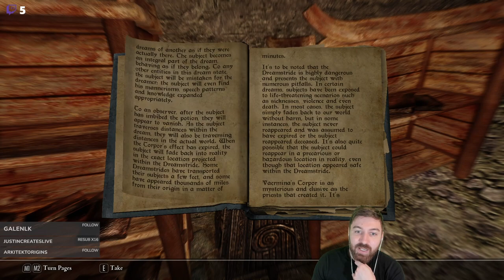Permadeath Wildlander S2E4 - Jon the Righteous - Waking Nightmare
Jon the Righteous (previously known as Jon Rorikson) is a Nord, heavy armor 2H character who was raised by the people of Rorikstead in Whiterun Hold. He and Erik the Slayer are on a mission to travel throughout Skyrim and rid the land of evil so their fellow townsfolk may live in peace.

In this episode, Jon and Erik sell several of their newly crafted potions in exchange for heavy armor training in Whiterun and make their way North to assist the people of Dawnstar. Together they take out the bandits in Fort Fellhammer and the Priests of Vermina in Nightcaller Temple!

0:00 - Introduction
4:49 - Heavy Armor Training
7:28 - Fort Fellhammer
15:24 - Nightcaller Temple
32:44 - The Dreamstride
34:53 - Nightcaller Temple (Part 2)
40:33 - End Fight and Skull of Corruption